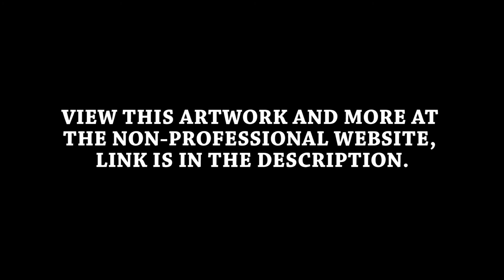Drawing SMAUG | Copic Marker Illustration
This became one of my favorite artworks that I have ever made. Very proud of this one.  Colored with Copic Markers on Strathmore Bristol.

OR DM me through Instagram if that suits you